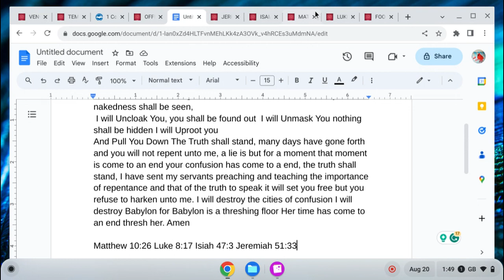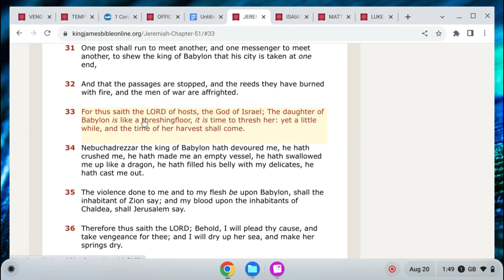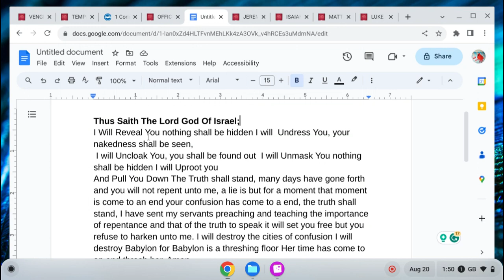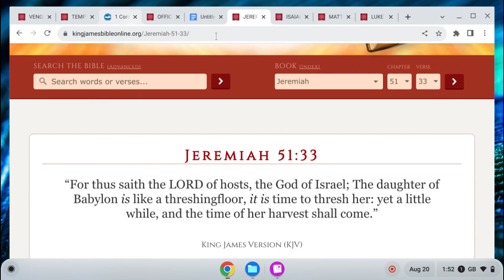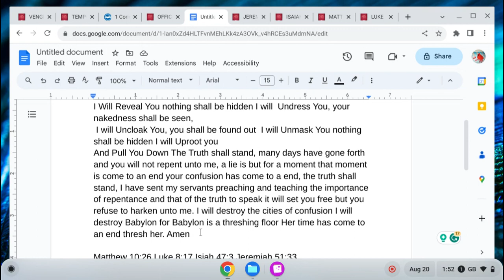Thus Saith The Lord Nothing Shall Be Hid !